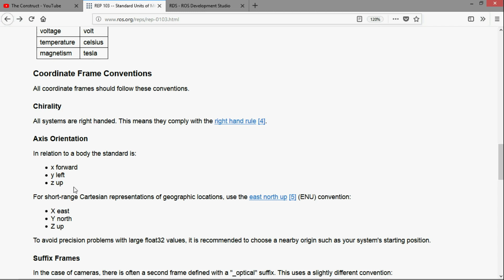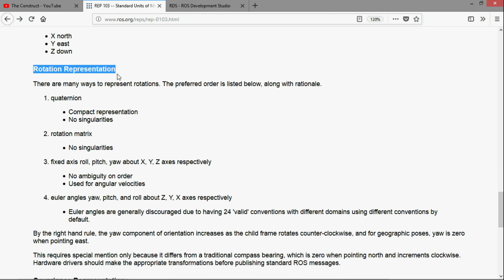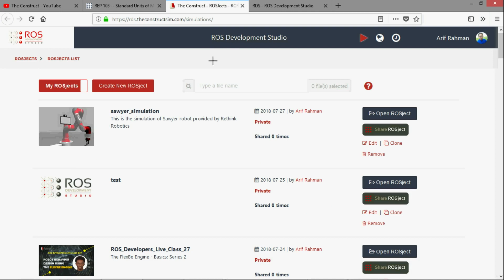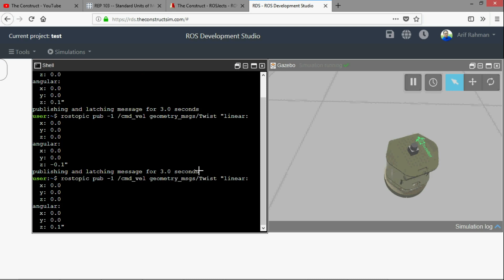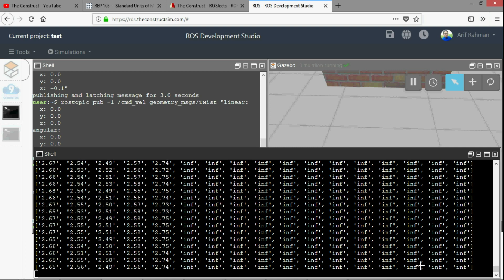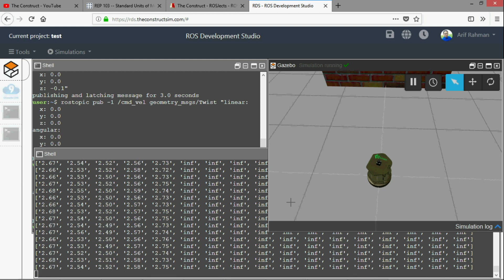[ROS in 5 mins] 026 - Understanding ROS Coordinate Frame (Part 2)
When you tell your robot to rotate along the z-axis, how does it know to go left or right? Is it a positive or a negative rotation?

In this video we are going to look at the convention for coordinate frames. This convention is specified in REP 103 - Standard Units of Measure and Coordinate Conventions. In this part 2, we will look at the coordinate frame for rotational motion.

Feedback
Did you like this video? Do you have questions about what is explained? Whatever the case, please leave a comment on the comments section below, so we can interact and learn from each other.

If you want to learn about other ROS topics, please let us know on the comments area and we will do a video about it.